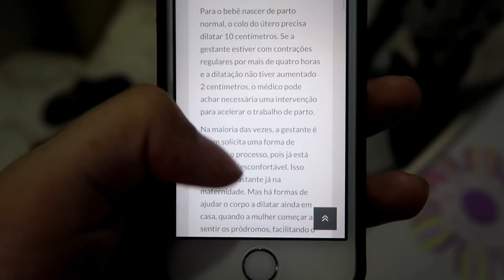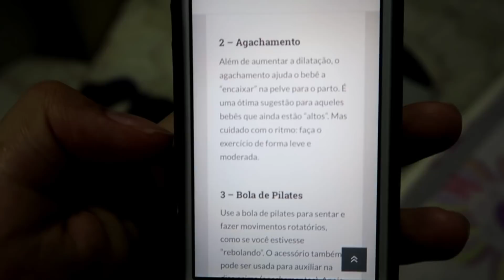FAZENDO EXERCÍCIOS PRA DILATAR, FOMOS BUSCAR O GUARDA-ROUPA DA BEBÊ E MAIS ❤ | VLOG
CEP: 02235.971